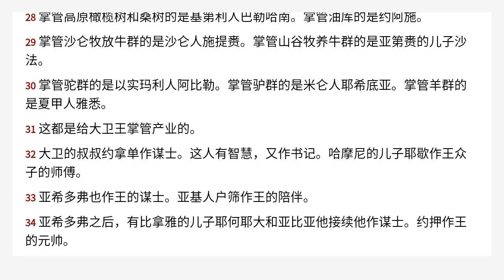历代志上 27 Chinese Union Version